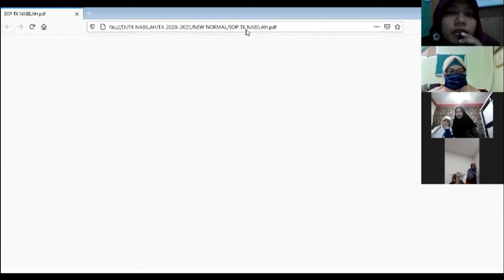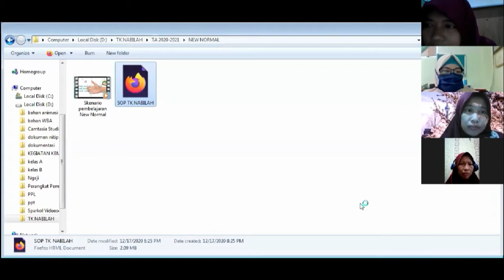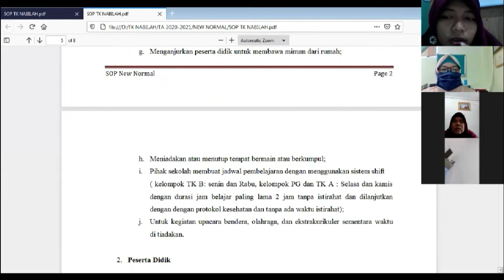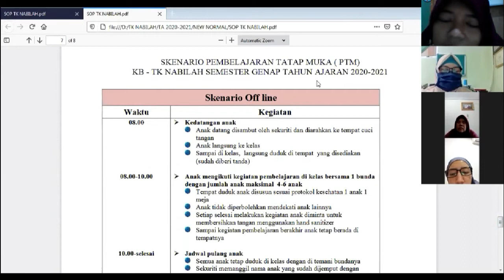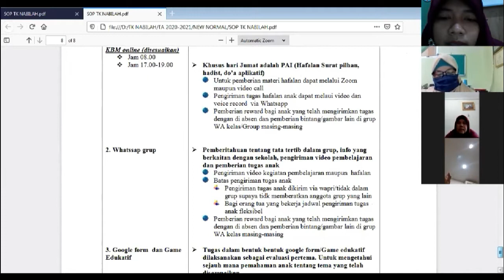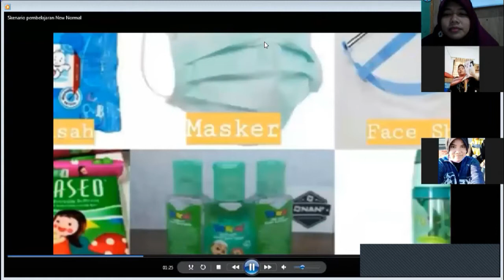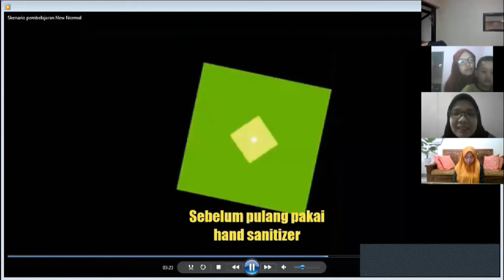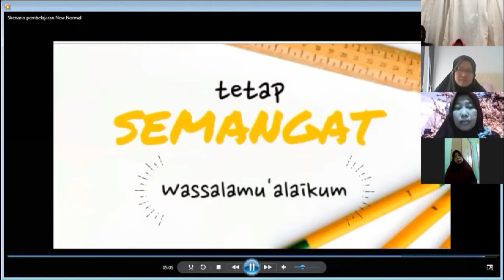Semangatt.. Persiapan New Normal || Rapat walimurid by Zoom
Assalamu'alaikum..
Alhamdulillah kegiataan Virtual laporan perkembangan anak  plus pengarahan tentang persiapan KBM semester 2 / New normal,  KB-TK Nabilah berjalan dengan lancar. Semoga dimudahkan dalam pelaksanaan KBM Semester 2 yang akan datang..